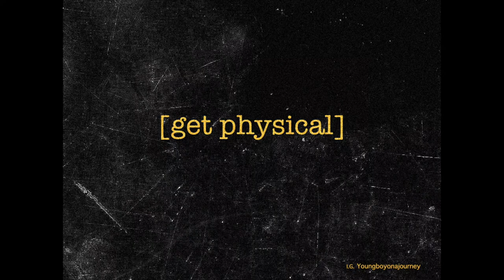Tom Misch - Feeling Feat Novelist [Fan Video] - "5 Day Mischon"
Unofficial music video to "Feeling" By Tom Misch and Novelist From his EP "5 Day Mischon"
Edited by Tee Peters (YoungboyOnAJourney)
What song would you like to see a video to next?

The 21-year-old producer dropped ‘Beat Tape 2’ in August 2015, a collection of songs and beat sketches he put together in the first half of that year, and he now has major tastemakers like Annie Mac, Zane Lowe and Beats 1’s Julie Adenuga queuing up to proclaim him as one of the most exciting new emerging musical talents.